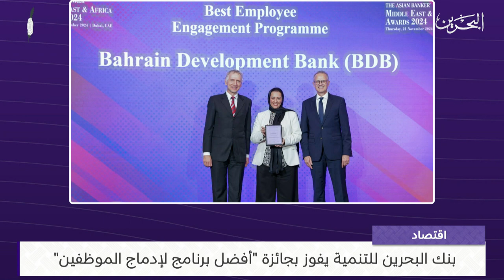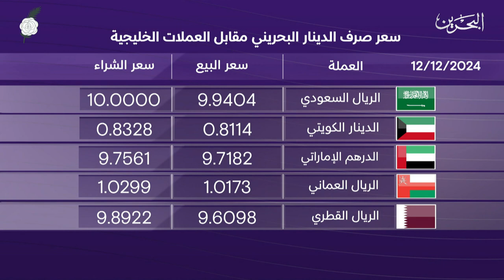البحرين مركز الأخبار : النشرة الاقتصادية 12-12-2024